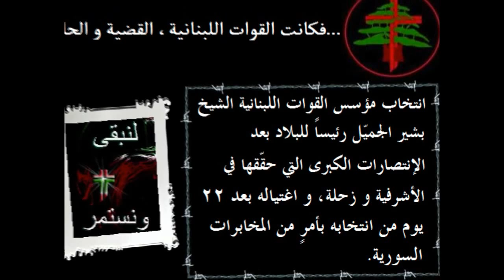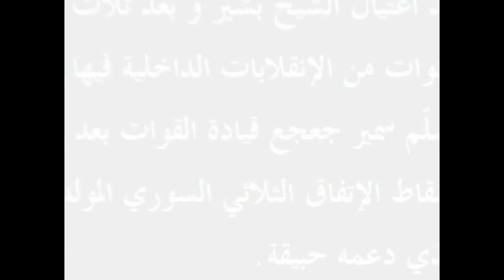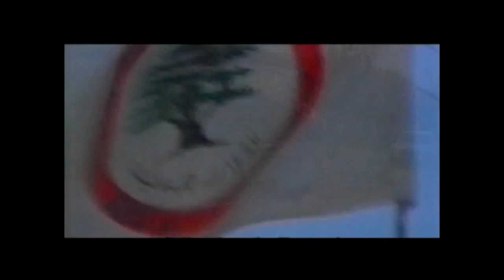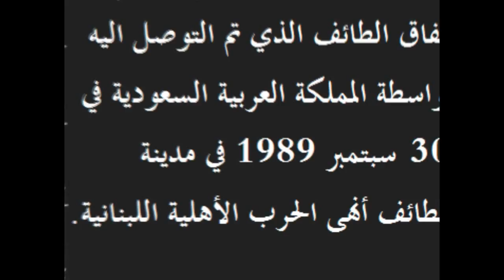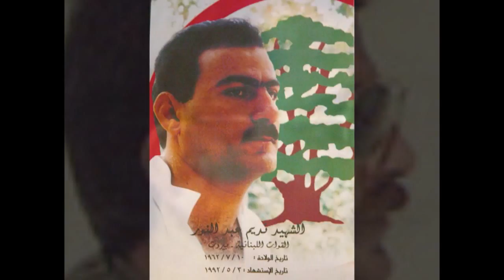The Lebanese Forces history - part 2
Koura bcharre PLO palestinians Syria syrians israel kamil chamoun pierre gemayel martyrs zahle achrafieh ashrafieh war fighters Sami Hadchiti Lebanon samir geagea bachir gemayel ouwet lebanese forces harissa kataeb jesus christ mary christian amin gemayel pierre gemayel strida geagea sami gemayel lebanon ahrar chamaoun 14 march ouwet hariri rafik saad joumblatt walid psp hezbollah aoun FPM zgharta akkar beirut sleiman michel aoun franjieh